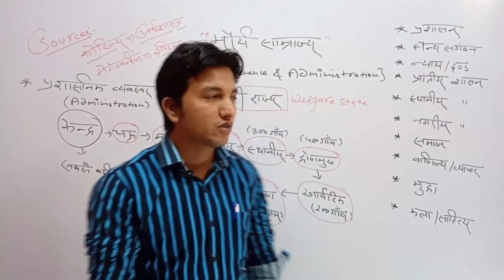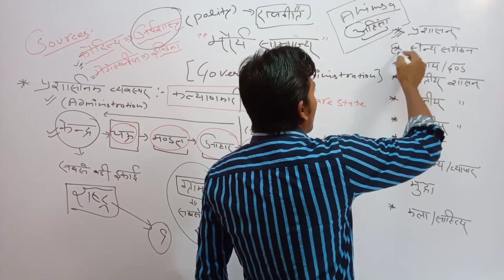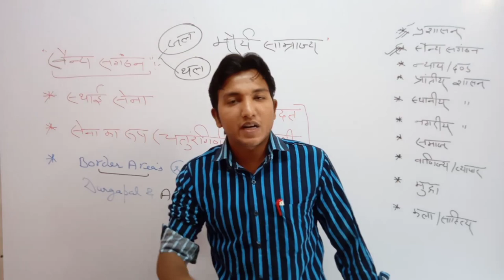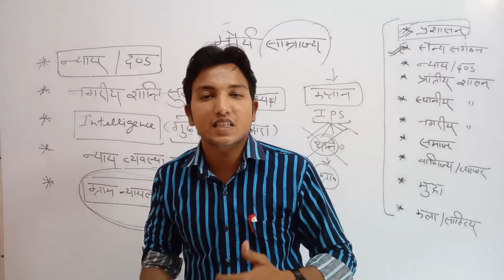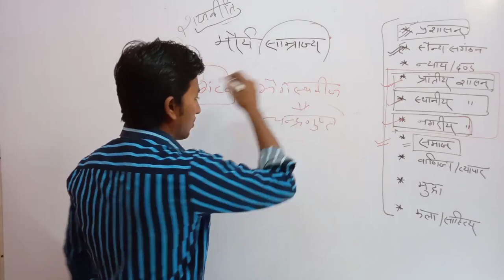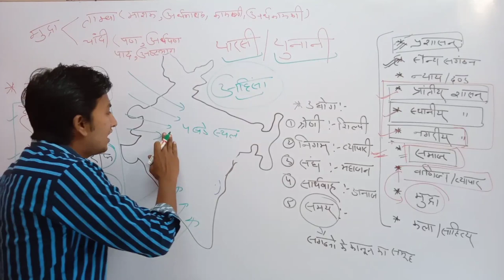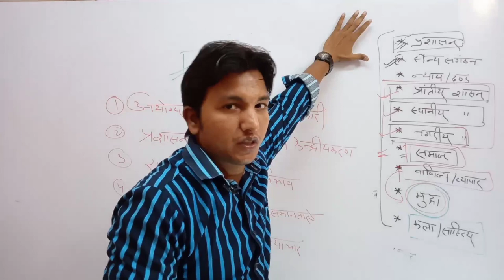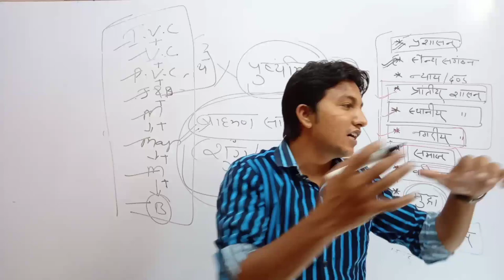Mauryan Empire | मौर्य साम्राज्य | Ancient History I Gaurav Baliyan Sir II Smile Make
मौर्य साम्राज्य

 All State PCS Exam
UPSI
UPSSSC
मौर्य साम्राज्य
UP POLICE
UP LEKHPAL
SSC CGL
SSC GD
SSC CHSL
SSC MTS
RAILWAY NTPC
UP PGT
UP TGT
SUPER TET
UP TET
C-TET
UKSSSC
UK POLICE
HP POLICE
NDA
CDS etc.

We are going to provide complete syllabus of History(ancient, medieval, modern)

Shortly, we will complete all sections of G.S (History, Geography, Polity, Economy, Science & Tech. & Current Affairs)

Static G.K.